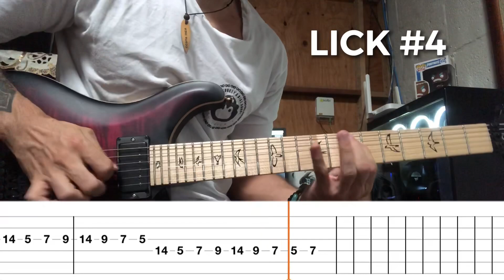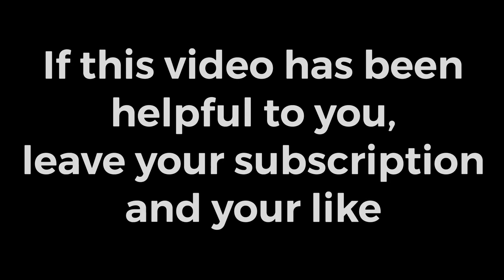4 KILLER HYBRID PICKING LEGATO LICKS - Osvaldo Fdez